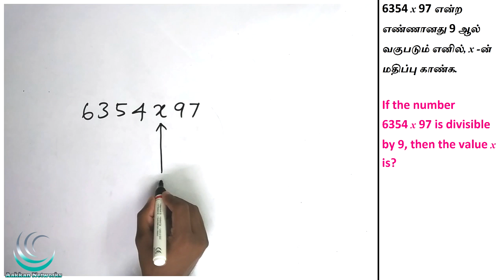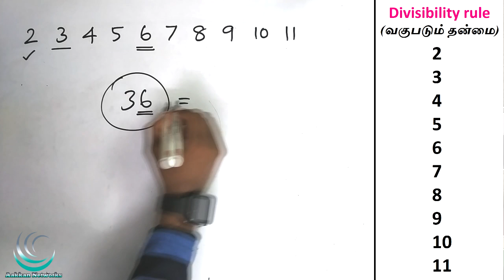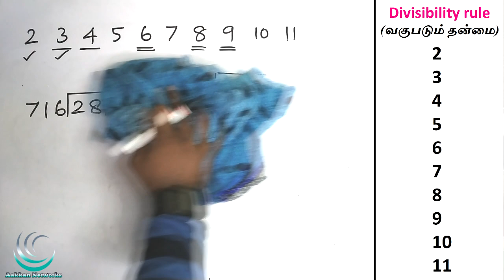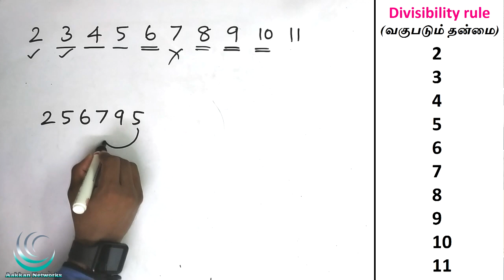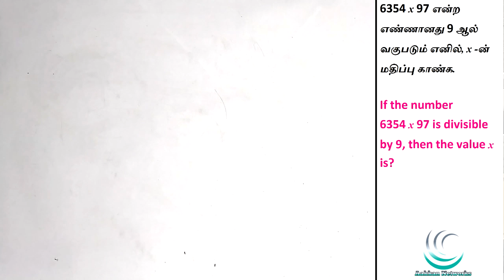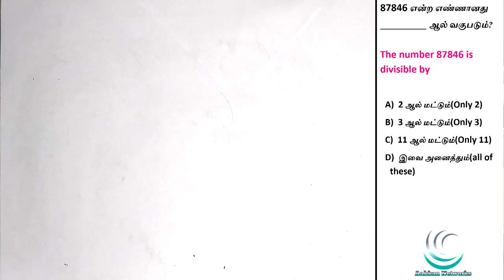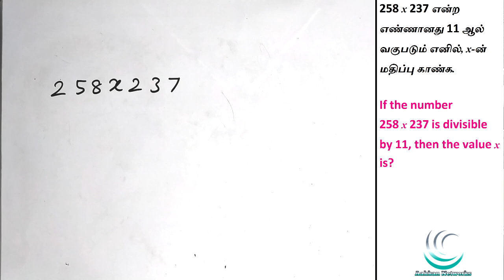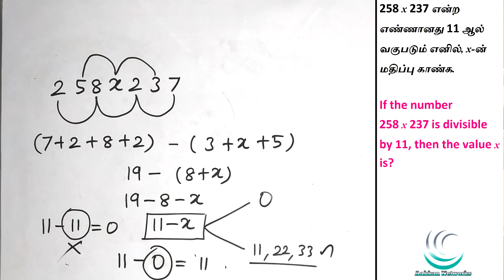Divisibility rule | வகுபடும் தன்மை | TNPSC | RRB | SSC | Group 1 | Group 2 | Group 4 |Maths Shortcut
This video about Divisibility rule | வகுபடும் தன்மை | TNPSC | RRB | SSC | Group 1 | Group 2 | Group 4 |Maths Shortcut

Group 2/2A Maths Test Batch Joining Link

Our Websites Links